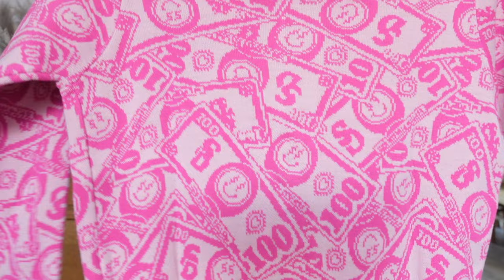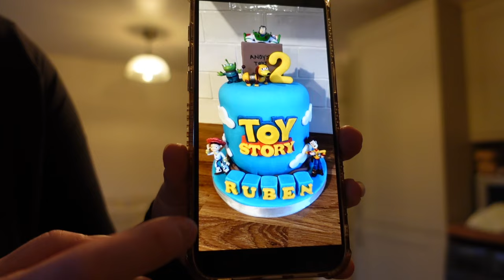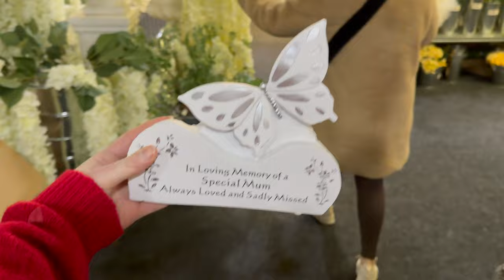VLOG | DELIVERIES, CHARITY SHOP FINDS, VINTED PURCHASES & BLUE ZONE DIET